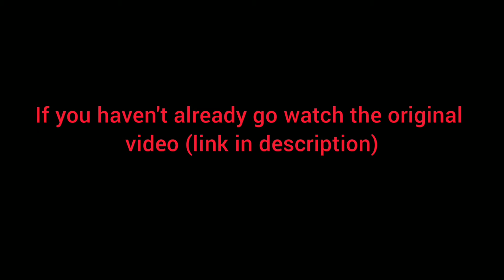Ryft of Switch (Bloopers)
here is some bloopers from my "Ryft of Switch" video i posted a while back, don't take this as my actual voice cus in every clip i was literally frustrated af 😂 so take this as my frustrated voice i guess🤷‍♂️💀 soon I'll make an actual voice reveal tho where i make a decent intro and talk throughout the video idk maybe.